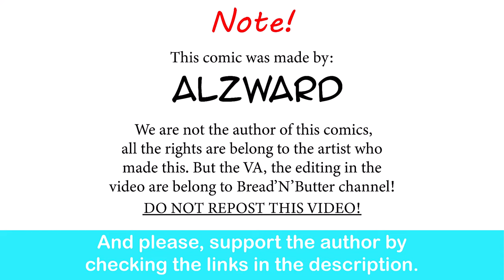Call of Cthuwu, The Eldritch Streamer | Alzward comic dub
LET ME STARE INTO THE ABYSS!